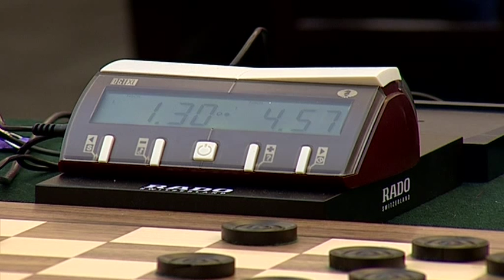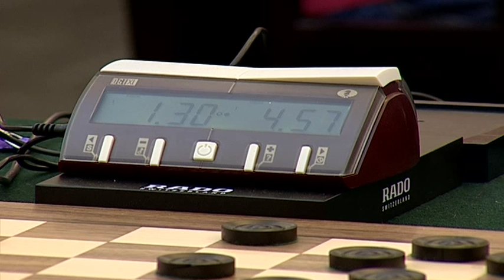2012 - World Mind Games Draughts - Day 3